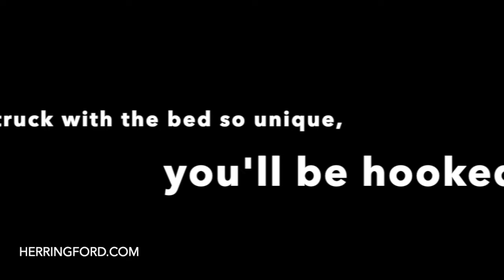Hooked on a Flexbed- 2022 Ford Maverick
The most versatile truck has the most versatile bed. The all-new Maverick with the unique Flexbed!